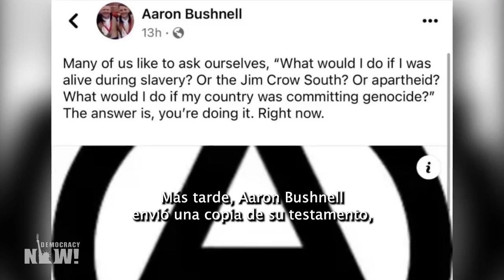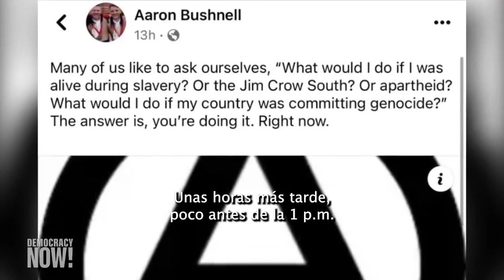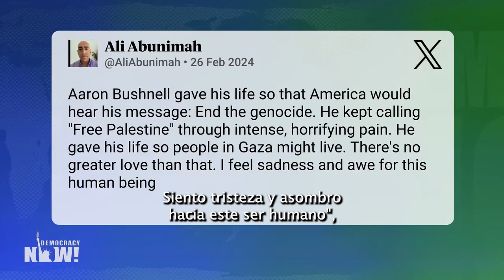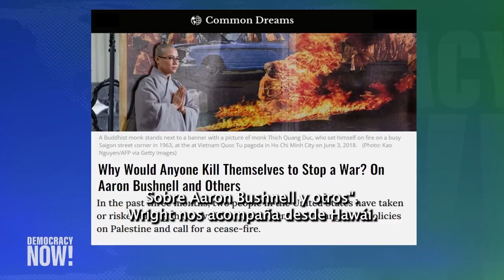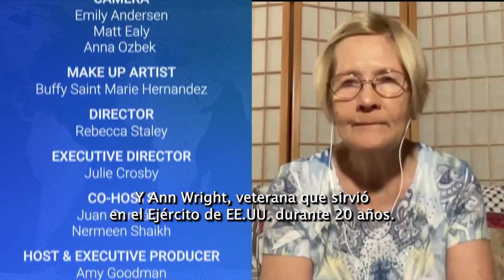Vida y muerte de Aaron Bushnell, el militar que se inmoló para denunciar el genocidio en Gaza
En un acto que ha concitado la atención del mundo entero, el domingo 25 de febrero un miembro activo de la Fuerza Aérea de Estados Unidos llamado Aaron Bushnell, de 25 años de edad, se prendió fuego frente a la Embajada de Israel en Washington. Se trató de una acción extrema de protesta contra el ataque de Israel a Gaza y el apoyo de Estados Unidos a dicha campaña militar. Antes de inmolarse, Bushnell, quien transmitió el hecho en vivo, dijo: “Ya no seré cómplice del genocidio” y cuando ya estaba envuelto en llamas gritó varias veces “Palestina libre”. Más tarde ese día, fue declarado muerto en el hospital.

Nos acompaña Levi Pierpont, objetor de conciencia y amigo de Bushnell, quien afirma que la muerte de su amigo no fue un suicidio, sino que dio su vida en pos de la justicia. “Tenemos que honrar el mensaje que dejó”. Pierpont agrega que Bushnell murió “para llamar la atención de la gente sobre el genocidio que está ocurriendo en Palestina”. También nos acompaña Ann Wright, coronel retirada del Ejército estadounidense y exdiplomática, quien habla de la historia de la autoinmolación como forma de protesta contra la guerra y analiza cómo el acto de Bushnell podría afectar la política de Estados Unidos con respecto a la guerra en Gaza. “Fue un acto de coraje, un acto de valentía para llamar la atención sobre las políticas de Estados Unidos”, dice Wright. Además, en vivo durante la entrevista, ofrece apoyo a Pierpont y otros veteranos que abogan por la paz.